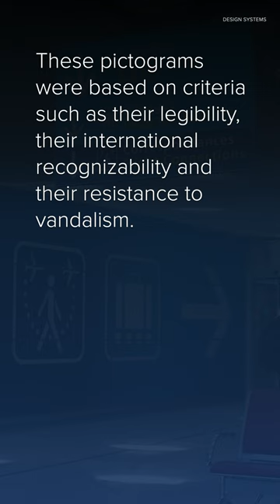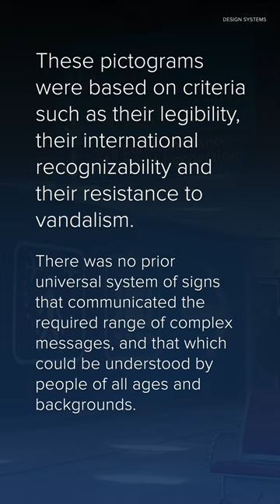AIGA Symbols Signs - 1974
The American Institute of Graphic Arts (AIGA) is a professional organization for design. The AIGA, in collaboration with the US Department of Transportation, produced 50 standard symbols to be used on signs "in airports and other transportation hubs and at large international events".  - Wikipedia